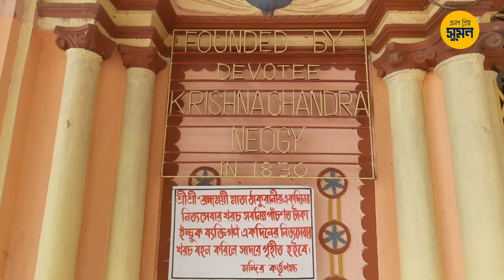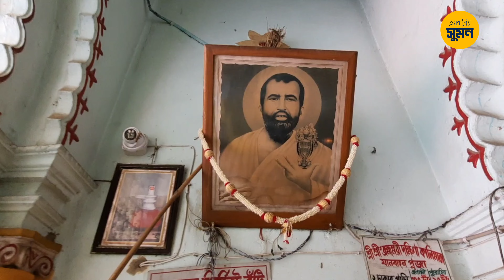Mohanad Kali Temple & Jateswar Shiv Temple I Pandua - Hooghly I One day tour from Kolkata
Mohanad is situated in Hooghly District,West Bengal.It is situated within 9 KMs from Pandua. You can visit Mahanad Kali temple from Pandua, which was constructed by Shri Krishna Chandra Neogi in 1830 and You can also visit Jateshwar Temple near Mahanad Bajaar area.Visited this places few days ago and sheard my exprience through this vedio.
This is a one day tour destination,It typically takes one to two hours to check out the heritage structures at Mohanad,So there is no need for a night stay in this place.

How to reach Mohanad -Pandua :

By train take local train from Howrah Railway Station to Bardhaman manin line which passes through Pandua Railway Station.Drop down to Pandua take a auto or toto from pandua chowmatha more which will take you to
this historical places.
Pandua can be reached by State Highway 13/ GT Road passes through Pandua.By road yoy Can get bus from  Kolkata on regular basis.Pandua is 54 km away from Kolkata,West Bengal.
Note : All videos are subject to copyright so please do not upload it on any other platforms.